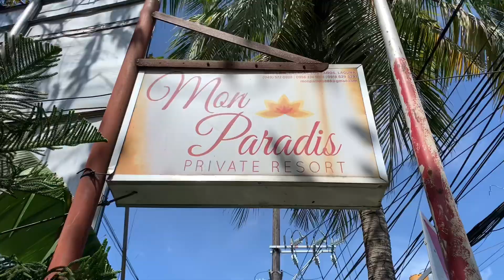Sa sobrang linaw hindi ko na....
Ey! Ang ganda dito hindi pa masyadong napuountahan ng karamihan. Perfect ngayong summer!
For tour guiding please contact Zugi Perjes

Vlog Intro
Title: Adrenaline

BGC I use:
Tunetank.com

Meditative State
vital

When Summer Ends
Evans Splash

Funny Detective
ViPSound